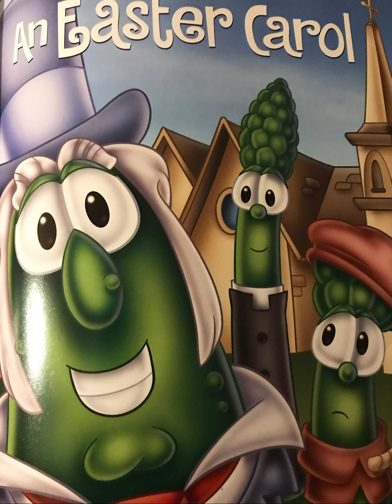Veggie Tales Story Time: Easter Carol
Veggie Tales An Easter Carol.